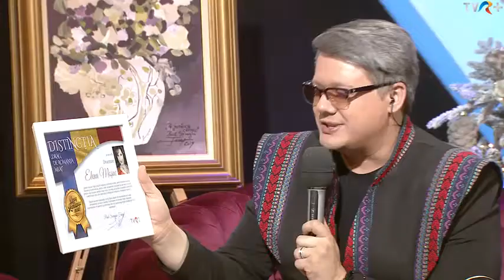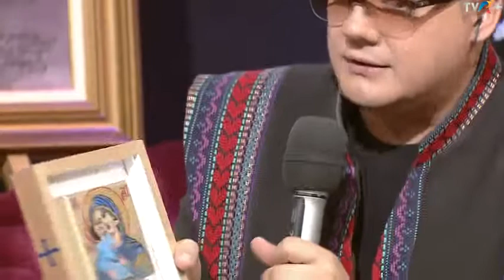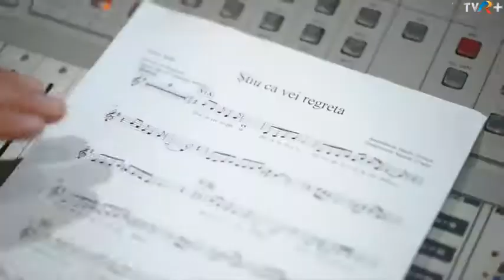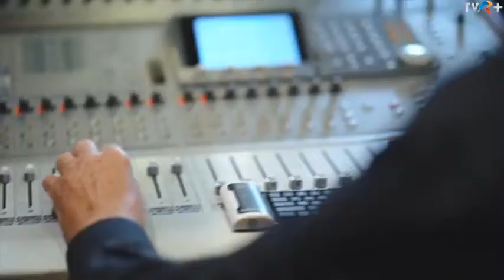Elena Mosuc invited by FUEGO Paul Surugiu show TVR2: DRAG DE ROMANIA MEA, 3.01.2021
Elena Mosuc invited by FUEGO Paul Surugiu -  TVR2 show DRAG DE ROMANIA MEA
Studio TVR Bucharest ROMANIA,  3rd of january 2021
- Paul Surugiu : VINE ANUL NOU ( Marian Margarit )
- Elena Mosuc - Bellini, NORMA - Casta Diva /Ah, bello a me ritorna ( piano: Vicentiu Perniu )
- Interview
- Elena Mosuc - PRE TINE TE LAUDAM  ( N. Lungu )
- Duet Elena Mosuc- Paul Surugiu : CE BUCURIE AR FI ( Dan Constantin / Mihaela Calinescu )
- Duet Elena Mosuc - Paul Surugiu - STIU CA VEI REGRETA (Jolt Kerestely/Narcis Constantin Avadanei )